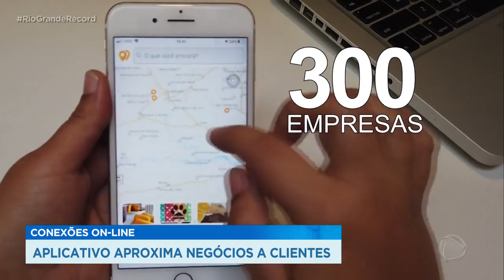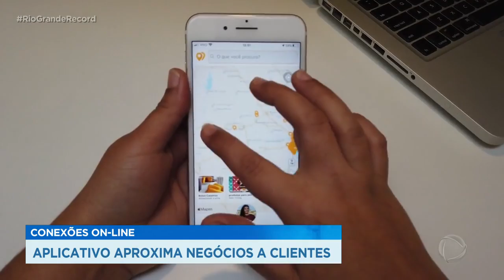Casal gaúcho cria aplicativo que aproxima negócios a clientes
O aplicativo Apoia Local mapeia e conecta negócios e clientes. O propósito é ajudar a população e fortalecer o comércio local.